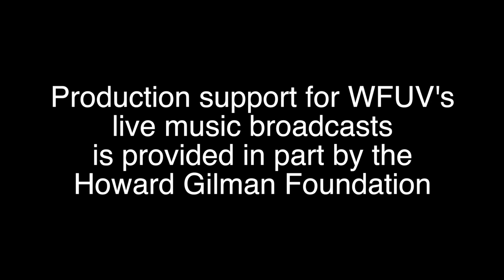E.B. the Younger - "Used to Be" (Live at South x San José)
E.B. The Younger performs "Used to Be" live at South x San José. Recorded 3.13.19.

Cameras: Alex Brennan, Brian Gallagher, Lili Huang, Joanna LaPorte and Dan Tuozzoli
Editor: Alex Brennan and Dan Tuozzoli